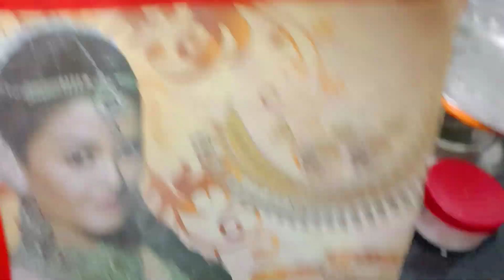kitchen store room's cleaning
In this video, I’ll show you kitchen store room's cleaning vlog

ABOUT MY CHANNEL:
Hi! I’m Sadhana . On my channel, you will find happy moments . I love sharing tour journey. Laupata magurmach vate with you guys as I experience them myself.